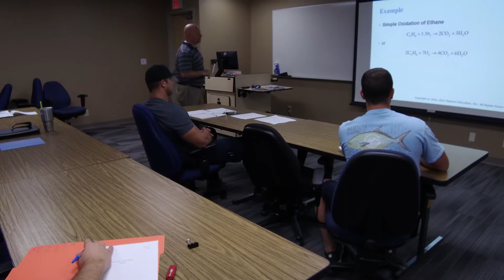EFSC - Fire Science A.S. Degree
Eastern Florida State College's Fire Science Technology A.S. degree program is a 60-credit course of study that prepares students for the occupation of firefighting through both theory and practice.